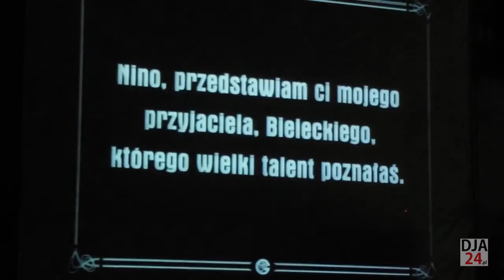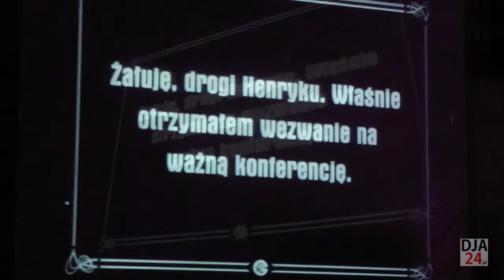Mocny Człowiek - Dziedziniec Sztuki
Mocny Człowiek na Dziedzińcu - fragment filmu (wyd. GLORIA 1929, reż. Henryk Szaro, muzyka: SUPER  TRIO - Maleńczuk, Tuta i Rutkowski), Jawor, 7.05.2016r.)